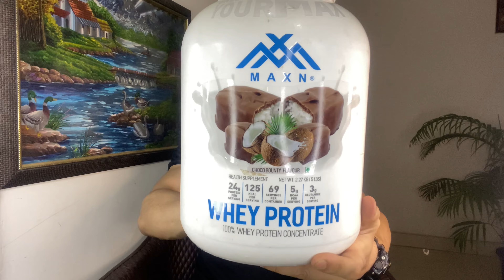Maxn Whey Protein Final Review | Don't Buy Maxn Whey Protein ?